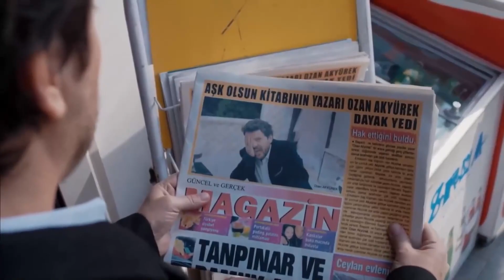Romantik Gece Tutkuyla Bitti ❤ | Aşk Olsun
Filmin Konusu:
Ozan; Kadınlara aşk doktorluğu yapmaktadır. Yeni müşterisi Ceyda, ayrıldığı sevgilisi Caner’e geri dönmek için Ozan’dan yardım ister. Fakat Caner bu arada eski aşkını unutmak için yeni bir ilişkiye başlamıştır. Ozan hiç hesaplamadığı bir anda Pınar ile karşılaşır ve aşık olur bu arada eski sevgililerin yeniden biraraya gelmesi için bir oyun planlar. Fakat bu durumu Pınar fark eder ve Ozan’ın hayal ettiği ilişki başlamadan biter.

Yapımcı : Cüneyt Ceylan
Yönetmen : Neslihan Yıldız Alak, Murat Serezli
Senarist : Eşref Dinçer
Tür : Komedi
Oyuncular: İlker Aksum, Sedef Avcı, Kenan Ece, Selen Seyven, Betül Arım
Yapım Yılı : 2015
Özellikler : Dijital, Renkli
Süre : 95 dk
Ülke : Türkiye
Dil : Türkçe
Vizyon Tarihi : 10 Nisan 2015